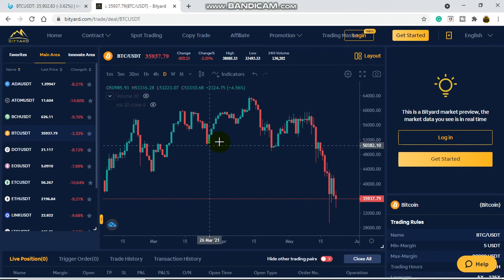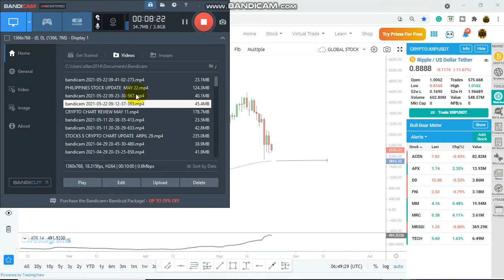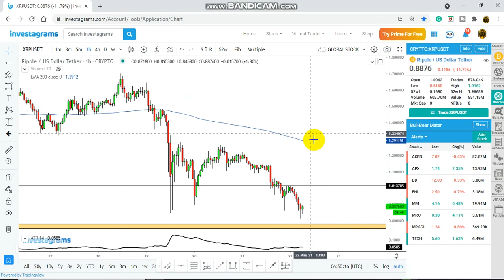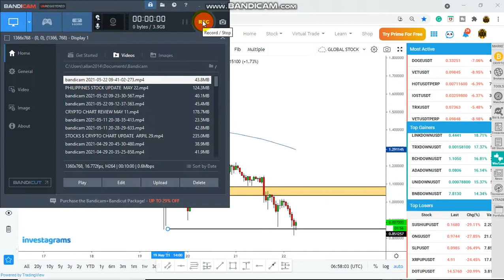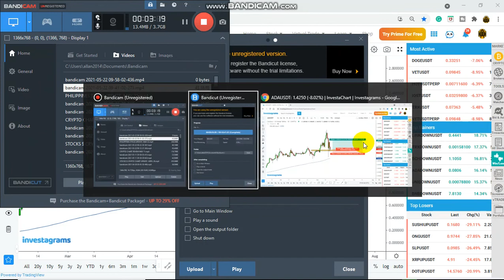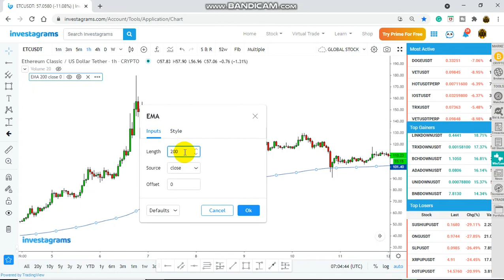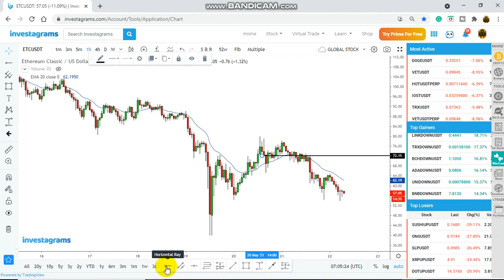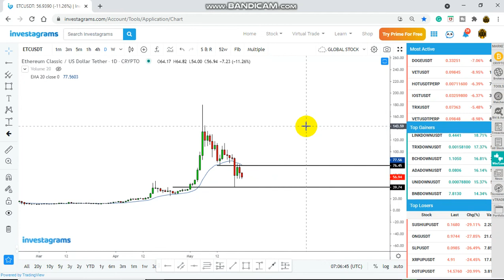CRYPTO CHART UPDATE : MAY 22 $BTC $XRP $ADA $ETH $DOGE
CRYPTO CHART UPDATE : MAY 22
$BTC $XRP $ADA $ETH
$ADA $DOGE $ETC

GLOBAL STOCKS, FOREX, METALS AND CRYPTO TRADING COMMUNITY:

JOIN KTC TOP STOCK PICKS GLOBAL and PSE and Get Stock Signals (ENTRY, SL and TP)

TRADE AND INVEST, MINE and COPY TRADERS
ON CRYPTOCURRENCY
CREATE ACCOUNT 👇👇 and be Added in our Group

If you want to Join our KTC CRYPTO GROUP and Get Trade Signals Inbox this FB Page

Trade and  Invest in Global Stocks(APPLE, MICROSOFT, IBM, TESLA, FACEBOOK etc.)
on 0%COMMISION anf Minimum of $50

WARNING ::🚨🚨🚨
CFDs are complex instruments and come
with a high risk of losing money rapidly due
to leverage. 67% of retail investor accounts
lose money when trading CFDs with this
provider. You should consider whether you
understand how CFDs work and whether
you can afford to take the high risk of losing
your money.

BDSWISS BROKER Also one of the Reliable and Trusted Broker where you can trade all asset Class and have Solid Mobile Trading Application
BE ADDED ON FREE FOREX SIGNAL  (Inbox the FB Page Below for Details)

kabayan_forex_crypto_trading